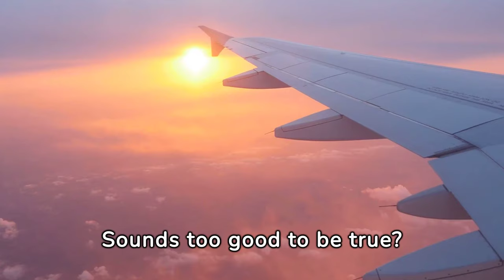Travel the World with Credit Card Hacks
Welcome to The Salty Biscuit Travel Channel! Join us on a journey as we explore the world's most breathtaking destinations, taste delicious local cuisine, and immerse ourselves in diverse cultures. From hidden gems off the beaten path to iconic landmarks, our goal is to inspire wanderlust and ignite your sense of adventure. Let's embark on unforgettable adventures together with The Salty Biscuit!